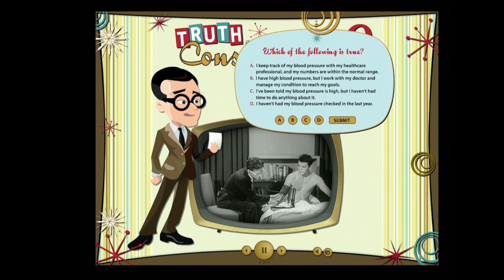2. Your Blood Pressure - Truth Or Consequences Game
This is part of game we made several years ago that the American Heart Association sent out as a multimedia holiday card.  It was a lot of fun to make it, and took a lot of work to find all those video clips in the National Archives Prelinger Collection.  Thanks to Rick Prelinger and to the Estate of Ralph Edwards for allowing us to use the assets and his image.